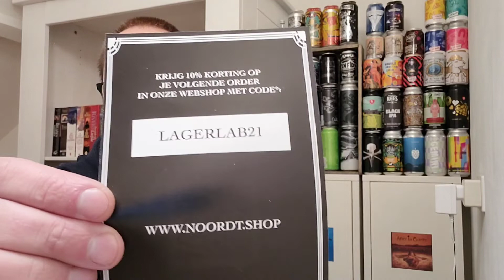Beermail van Brouwerij Noordt | Dutchbeergeek | Unboxing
gebruik de code :
LAGERLAB21

en krijg 10% korting.